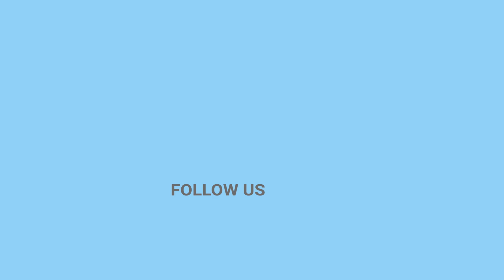BCS (Hons) Network Technology and Cyber Security (Lincoln University College) Syllabus, Cost, Scope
Bachelor of Computer Science (Hons) Network Technology and Cyber Security (BCS) program of Lincoln University College trains students to manage a network and maintain its security. They also provide laboratory facilities, for the study of key areas, such as network operating systems, network management, and network implementation.

In this course video, Suman Thapaliya, Head of Department of IT of Texas College of Management and IT, share about the course and its significance for Nepalese students. He goes on to share valuable insights on curriculum, scholarship opportunities, class timings, and career prospects.

Timestamps
00:45 Syllabus of Bachelor of Computer Science
05:41 Eligibility of Bachelor of Computer Science
06:57 Cost and Scholarship of BCS at Texas College of Management and IT
09:55 Scope of Bachelor of Computer Science
13:58 Why Bachelor of Computer Science at Texas College of Management and IT
16:05 Message to Students